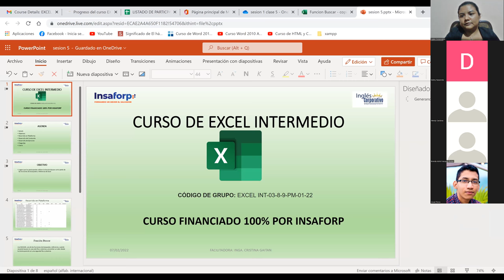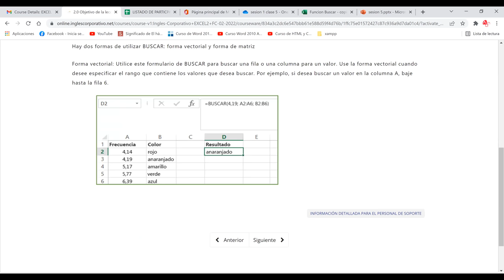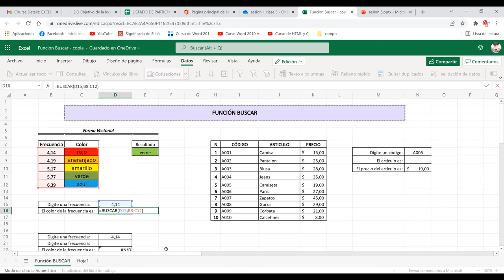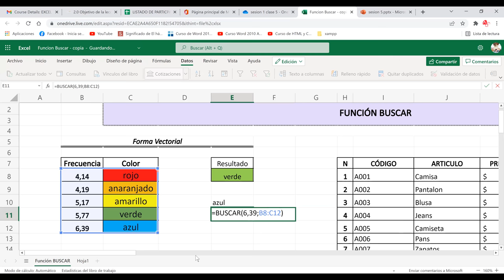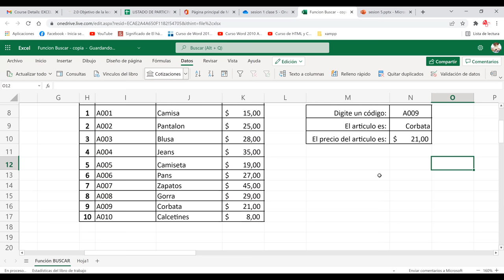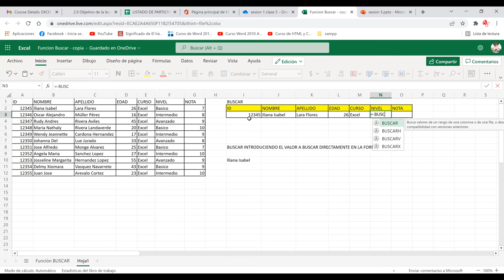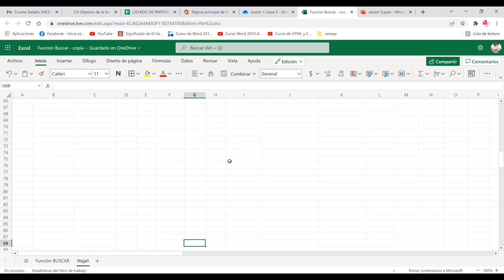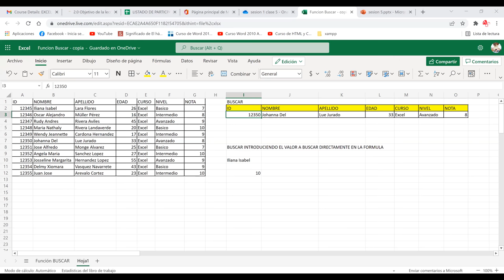Ingles Corporativo-Clase 6 Función Buscar